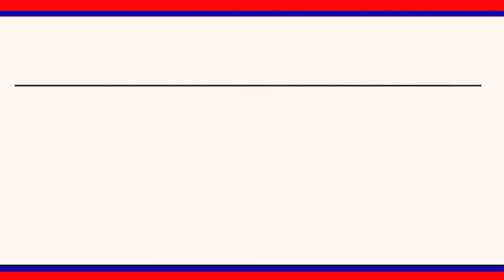రైతు బజార్ కుతరలి వెళ్లాలని మున్సిపల్ కమిషనర్ ఒత్తిడి చేయడంతో వ్యాపారులు ధర్నా నిర్వహించారు|LRT NEWS